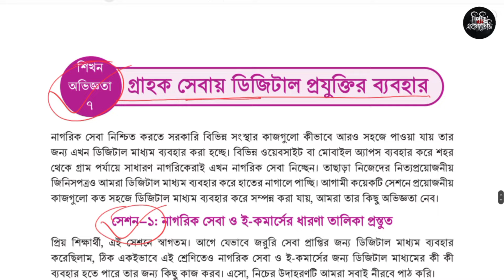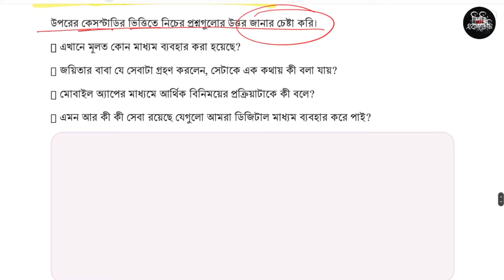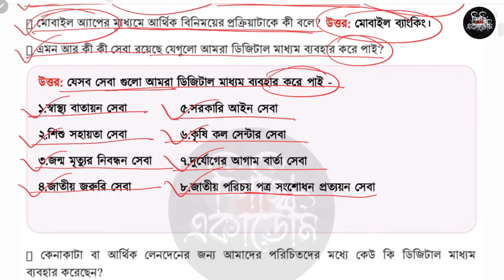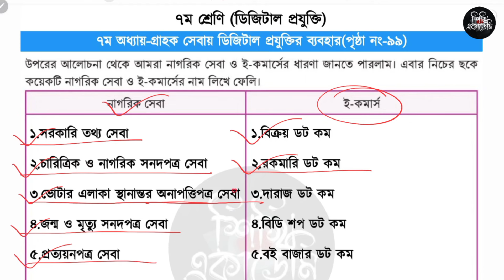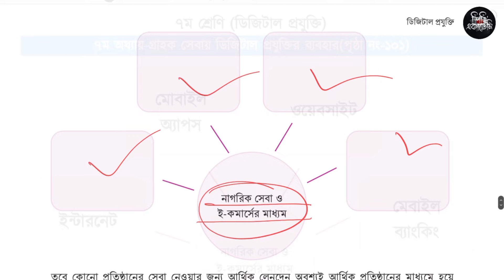৭ম শ্রেণি ডিজিটাল প্রযুক্তি ৭ম অধ্যায় ৯৭-১০০ পৃষ্ঠা | Class 7 Digital projukti chapter 7 page 97-100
৭ম শ্রেণি ডিজিটাল প্রযুক্তি ৭ম অধ্যায় ৯৭-১০০ পৃষ্ঠা | Class 7 Digital projukti chapter 7 page 97-100

৭ম শ্রেণির ডিজিটাল প্রযুক্তি শিখন অভিজ্ঞতা ৭ গ্রাহক সেবায় ডিজিটাল প্রযুক্তির ব্যবহার থেকে ৯৭ থেকে ১০০ পৃষ্ঠার সমাধান

Class seven Digital projukti page 99